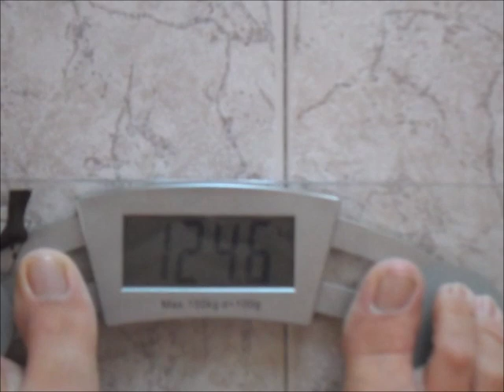Estoy gorda 000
Aquí tienes mi dieta, pero ojo, es sólo por si quieres verla, mi recomendación siempre es que te asesores con un buen profesional

Mi transformación de 125 kilos a 75. Veréis todo lo que hago para conseguirlo y mis reflexiones durante el proceso. La salud es lo más importante, y los kilos de más no son salud.

Peso máximo alcanzado: 135. IMC 41,6 Obesidad III mórbida
Kilos al iniciar la dieta en junio 2016: 124,6 IMC 38,4 Obesidad II
Objetivo: 75 kilos. IMC 23,14 Normopeso

Este canal se basa en mi opinión personal y experiencia. Lo mejor es que acudas siempre a un profesional y no hagas las cosas por tu cuenta. Si discrepas en algo, seguramente tendrás razón, de modo que no hay motivo para entrar en debates ni discusiones. Si algo te molesta u ofende, disculpa, nunca será intencionado. El sentido del humor, la tolerancia, la educación y el respeto son grandes valores que se están perdiendo. Ayudar a que no se pierdan hará del mundo un lugar mejor para todos. Gracias.

Contacto